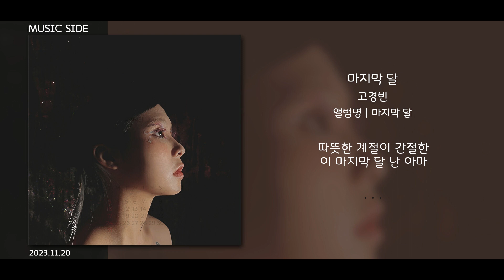고경빈 - 마지막 달 || 가사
📌 업로더가 영상에 대한 수익을 창출하지 않습니다.

올 해가 가네요. 올 해가 가면 또 올 해가 오고 그 이듬해의 올 해가 오고 우린 늘 어떤 마음을 먹고 있어야 하나요. 읽어보지도 않은 편지들은 왜 눈물이 날 것 같지요.

[Credit]
Lyrics by 고경빈, The Angel Oh​
Composed by 고경빈, Saka Ayumu​, The Angel Oh
Arranged by Saka Ayumu​, The Angel Oh
Mixed by The Angel Oh

Chorus: 고경빈
Recording Engineer: 정승일 @Bluephonic
Mastering Engineer: 권남우 @821 Sound
Hair & Make-up: 우아진
Photographer: The Angel Oh​​
Art Work & Design: The Angel Oh
Executive Producer: The Angel Oh​​​